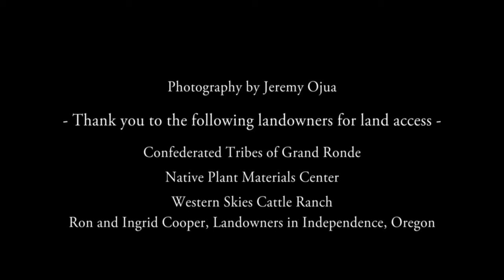Traditional Ecological Knowledge (TEK) Concepts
In ‘Concepts of TEK’, Lindsay McClary, the Restoration Ecologist for the Confederated Tribes of Grand Ronde, sets the scene at the tribe’s 662-acre conservation parcel, Noble Oaks. This land was reacquired through the Willamette Wildlife Mitigation Program and partnership with the Nature Conservancy.
Greg Archuleta, Cultural Policy Analyst, and member of the Confederated Tribes of Grand Ronde, discusses the meaning and tribal perspective of TEK with an emphasis on people’s interaction and relationship with the landscape. The Tribe desires to restore the Noble Oaks conservation parcel to its native habitat with a diversity of plant life.

**Project Funded through USDA's Natural Resources Conservation Service (NRCS) Regional Conservation Partnership Program (RCPP). The Polk Soil & Water Conservation District complies with the American with Disabilities Act (ADA) and does not discriminate on the basis of race, color, national origin, sex, age or disability.